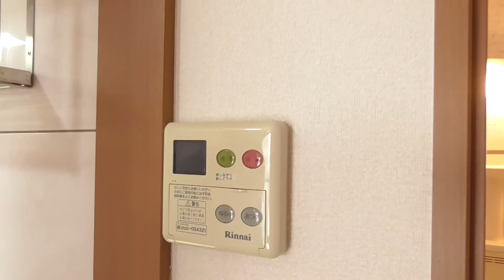5722 ハイブランチⅡ番館 １F ♪ 賃貸のマサキ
生駒市小瀬町にあります2LDKアパートの【ハイブランチⅡ番館】の紹介動画になります。

【ハイブランチⅡ番館】の詳細情報はこちら→○URL○